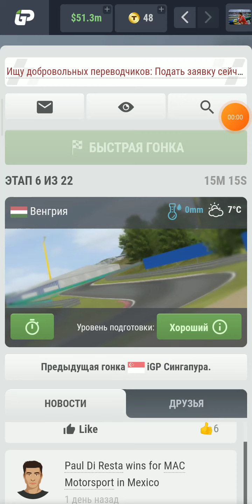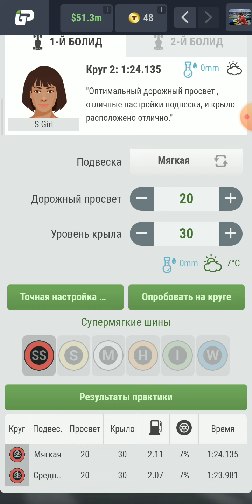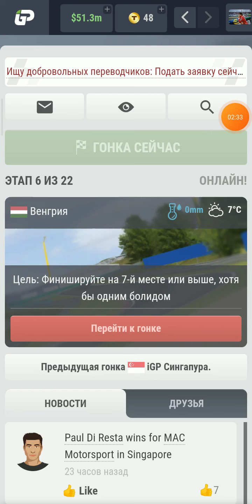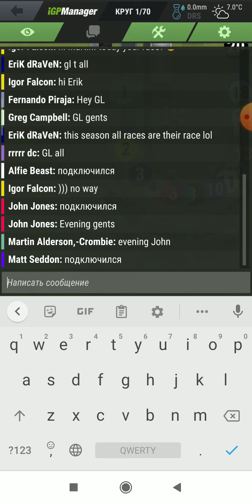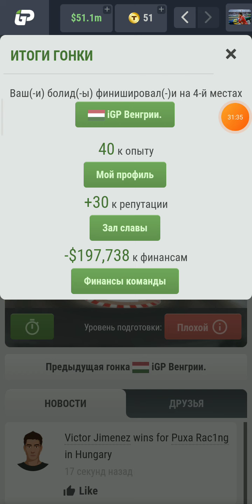IGP MANAGER. ELITE. HUNGARY. ЭЛИТА. ВЕНГРИЯ.